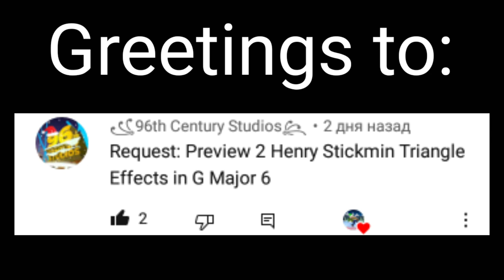Requested: preview 2 Henry Stickmin Triangle effects (sponsored by preview 2 effects) in g major 6